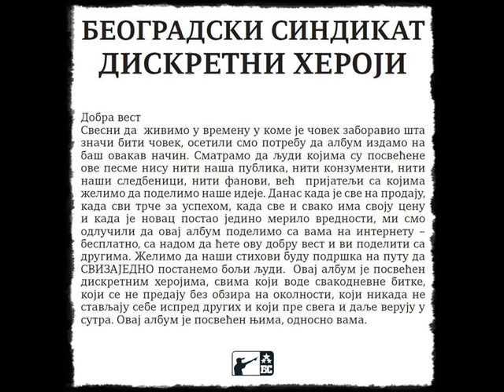BS - Gala-Socijala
Beogradski Sindikat - Diskretni Heroji (2010)